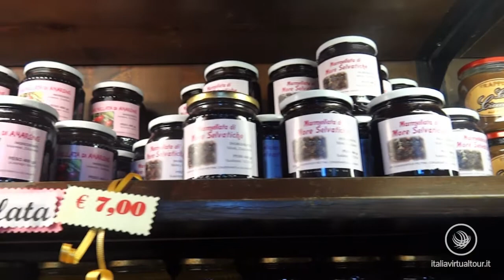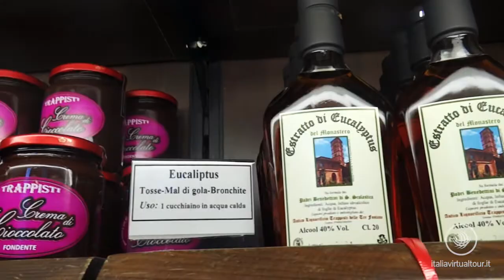Un week-end alla Foresteria del Monastero di Santa Scolatica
Un'esperienza da provare, relax, quiete, storia, arte, passeggiate, trekking, Parco dei monti Lucretili.

"Gli ospiti che arrivano siano accolti tutti come se fossero Cristo, perché Egli dirà un giorno: «Fui forestiero e mi ospitaste». E a tutti si faccia onore come si conviene, ma soprattutto verso i fratelli nella fede e ai pellegrini" si legge nel cap. 53 della Regola di San Benedetto.

L’accoglienza dell'ospite, pertanto, è fondamentale in ogni monastero. A Subiaco tutti coloro che desiderano sospendere periodicamente il ritmo frenetico della vita e ritrovare se stessi nel silenzio e nella pace, possono fare tale esperienza, condividendo con i monaci la preghiera, l’ascolto della Parola di Dio e la mensa eucaristica.

Per l'accoglienza di singoli, gruppi misti, nuclei familiari, pellegrini, convegni culturali-religiosi, attività pastorali e campi scuola è stata organizzata una Foresteria, che dispone di

- 50 Camere da 1 a 4 posti letto, con bagno autonomo, telefono e presa TV per un totale di 105 posti letto.
- Sala Bar e TV.
- Ristorante fino a 500 posti a sedere, in più sale.
- 2 Sale Convegni.
- Parcheggio interno.
- Ampio parco.
- Cappella.

Alto Valore, Specialisti in Marketing strategico e Comunicazione. Valorizziamo la vostra immagine a 360°!
Alto Valore è un’Agenzia di Comunicazione e Marketing nata con l’obiettivo di fornire servizi di comunicazione integrata ad alto valore comunicativo.